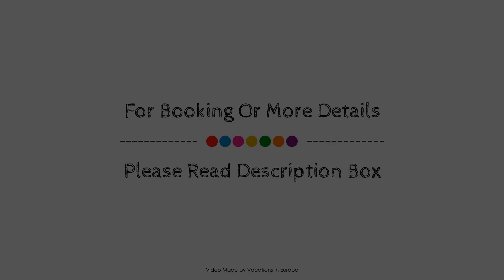Daphne's Club Hotel Apartments, Xylokastron, Greece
About Property:
Ideally located in the prime touristic area of Xylokastron, Daphne's Club Hotel Apartments promises a relaxing and wonderful visit. Featuring a complete list of amenities, guests will find their stay at the property a comfortable one. Facilities like facilities for disabled guests, luggage storage, family room, laundry service, elevator are readily available for you to enjoy. Some of the well-appointed guestrooms feature air conditioning, heating, balcony/terrace, telephone, television. Access to the hotel's children's playground, table tennis, garden, games room will further enhance your satisfying stay. Discover all Xylokastron has to offer by making Daphne's Club Hotel Apartments your base.
Searching For
1. Daphne's Club Hotel Apartments - Xylokastron
2. Daphne's Club Hotel Apartments - Xylokastron Virtual Tour
3. Daphne's Club Hotel Apartments - Xylokastron Rooms
4. Daphne's Club Hotel Apartments - Xylokastron Amenities
5. Daphne's Club Hotel Apartments - Xylokastron Videos
6. Daphne's Club Hotel Apartments - Xylokastron Offers
7. Daphne's Club Hotel Apartments - Xylokastron Deals
Audio Credit:
Track Title: Subway Dreams
Artist: Dan Henig